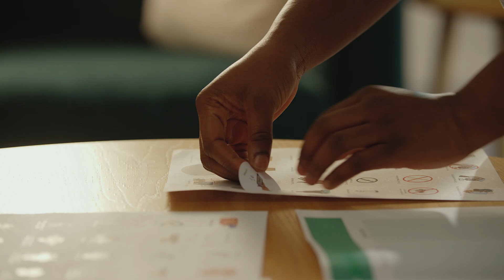Benedicta's Story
In this video, Benedicta shares her experience of being supported by Amma through the birth of her child and eventually moving on to become a volunteer peer supporter